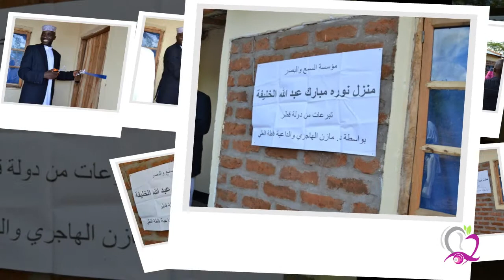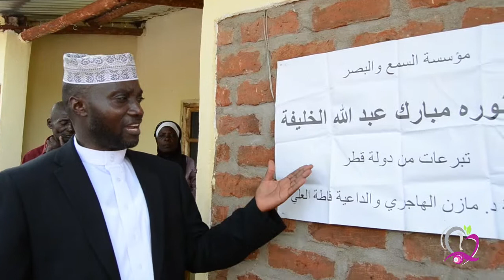Nooru Mubaarak Abdullah Khaliifa